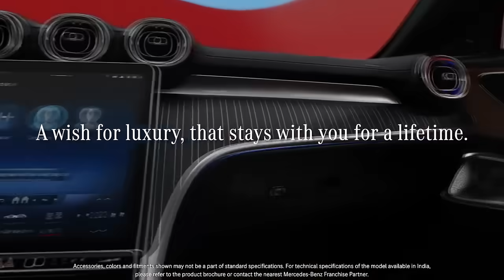A wish for flexibility, is now a reality | Mercedes-Benz Mahavir Motors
A wish for flexibility, is now a reality. Maximse your returns on your favourite Mercedes-Benz, with innovative ownership benefits, via Wishbox. Find the best deal for you, today!